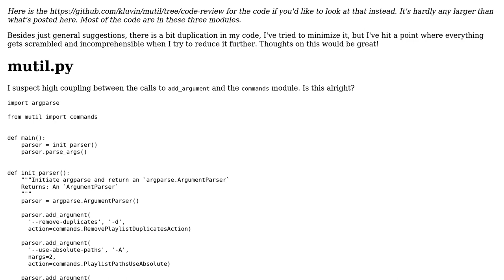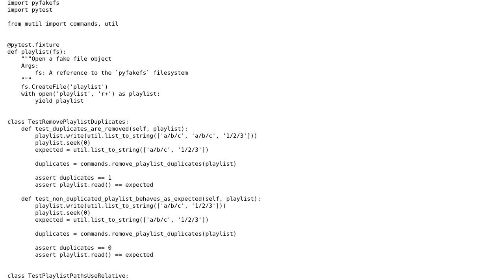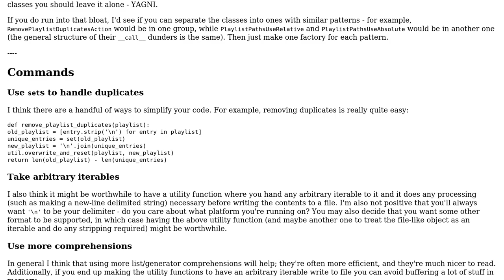Code Review: A command line program for managing music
With thanks & praise to God, and with thanks to the many people who have made this project possible! | Content (except music & images) licensed under CC BY-SA | Music | Images & others | With thanks to user kluvin user Dan Oberlam and the Stack Exchange Network Trademarks are property of their respective owners. You are responsible for your own actions.